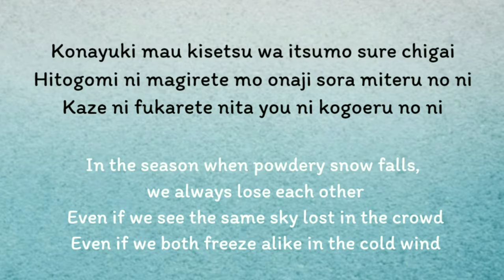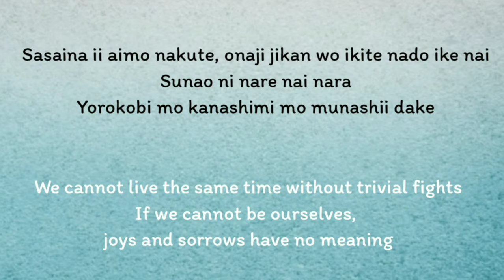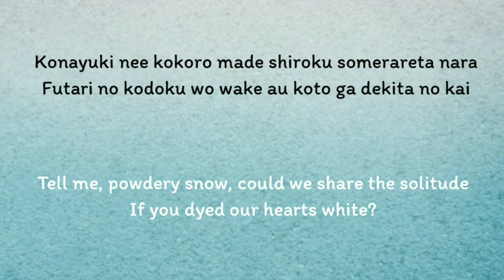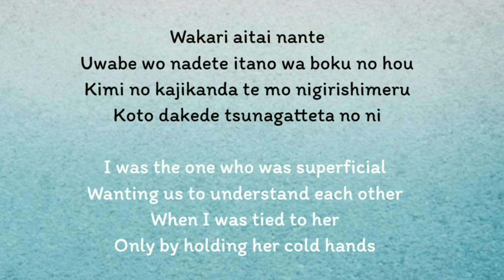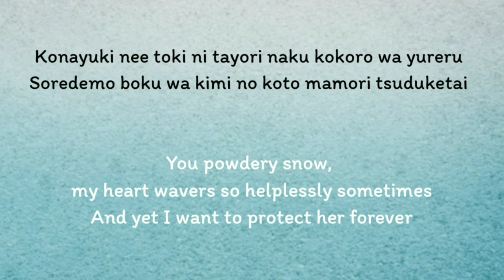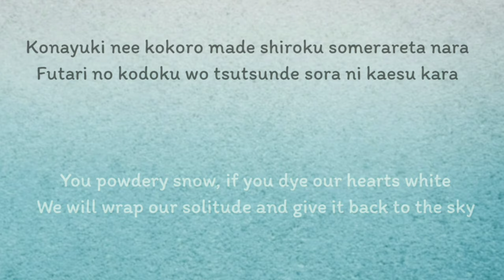Konayuki ( 粉 雪 ) - Remioromen; OST 1 Litre of Tears (Lyrics; Romaji+English)